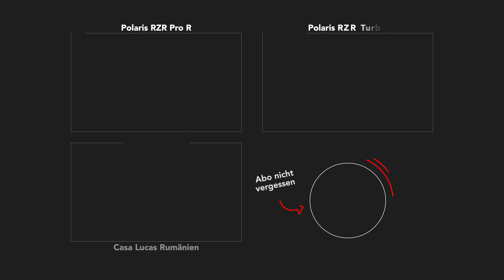Select Cars - Update Polaris RZR PRO R - EVO Upgrade & Porno Lichter - EP18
Select Cars - Update Polaris RZR PRO R - EVO Upgrade & Porno Lichter

Mit uns könnt ihr euch unterhalten und wir hören euch zu, nehmen uns Zeit für euch und bauen Freundschaften auf!

Wir freuen uns, wenn wir dazu beitragen können, wenn ihr Spaß an Quads, Side-by-Side, Jetski oder Snowmobile habt, egal ob ihr mit einem vorhandenem Fahrzeug kommt oder ein Fahrzeug bei uns erwerben wollt.  Unsere Begeisterung werdet ihr schnell spüren.

Nähere Einblicke könnte ihr euch über unsere Web-Seite einholen, oder am Besten ihr schaut direkt bei uns in Berga vorbei (Kyffhäuser - direkte Abfahrt A38).

Unsere Filme sind wirklich ‚Just-For-Fun‘, daher seid nicht so streng mit uns, wir freuen uns über eure konstruktive Kommentare und Fragen und versuchen regelmäßig neuen interessanten Content bereit zu stellen.